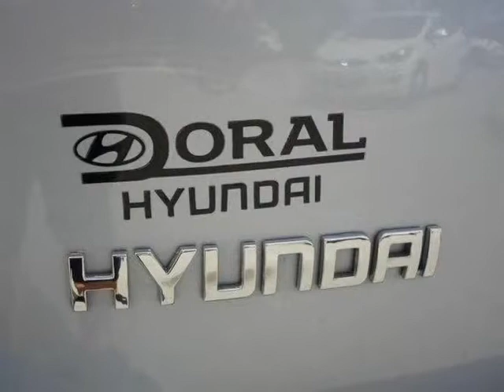2007 Hyundai Santa Fe FWD 4dr Manual GLS *Ltd Avail* (Miami, Florida)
2007 Hyundai Santa Fe FWD 4dr Manual GLS *Ltd Avail* (Miami, Florida)